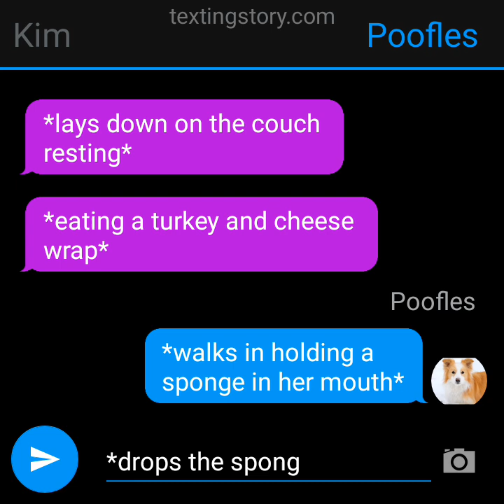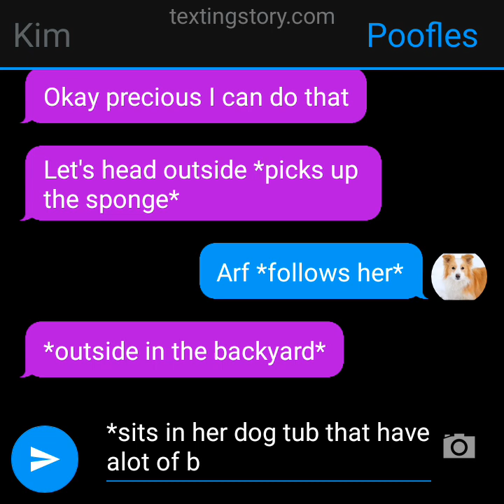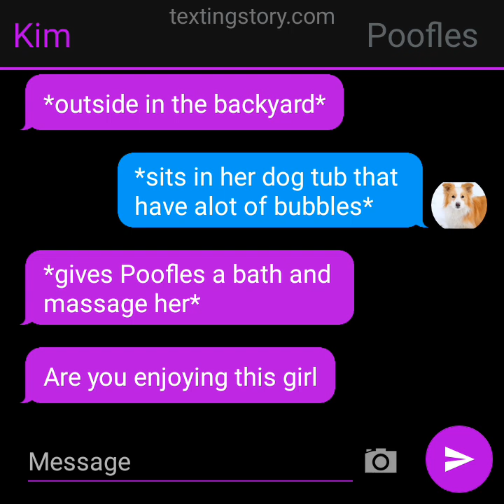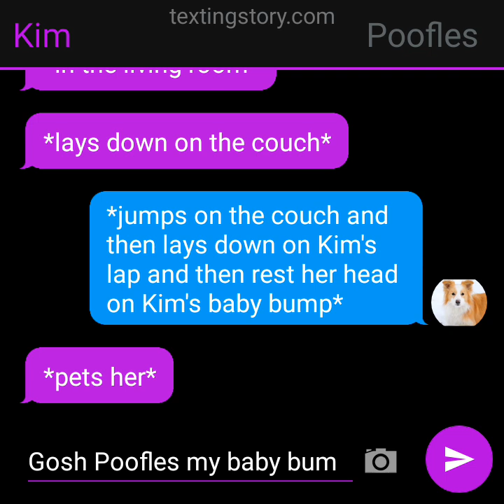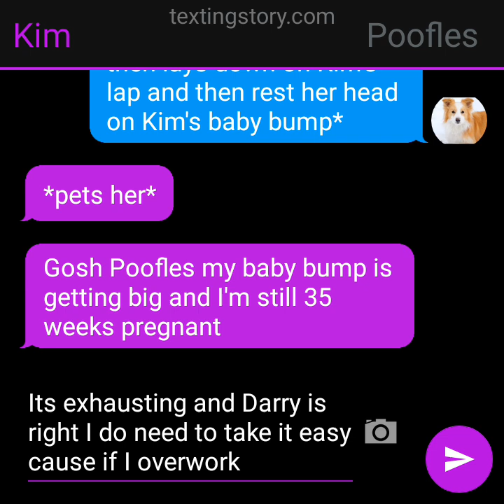Poofles Spa Day At Home (The Outsiders texting story)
I decided to give our dog Poofles a spa day since that's what Poofles wanted plus I get to spend time with her